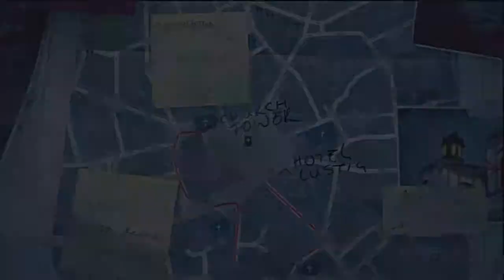Modern Warfare 3 Veteran Walkthrough w/ Commentary Part 20 | Gravity In Paris